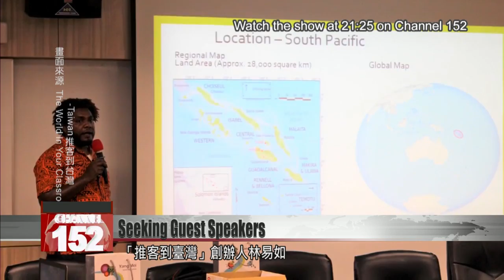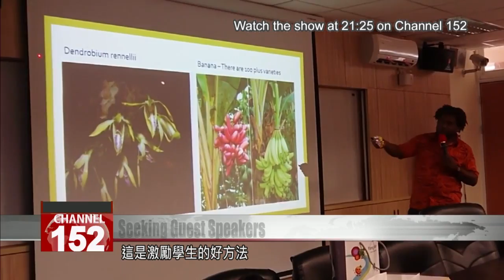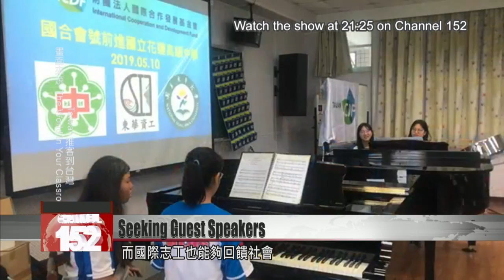Volunteer program brings the world to the classrooms of Taiwanese teens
If you''re an international visitor interested in sharing your culture, "The World in Your Classroom Taiwan" wants you. This is a program that connects foreign volunteers with high-school students keen on learning more about the world. Since 2017, more than 250 volunteers have shared their stories at over 200 high schools. Formosa News reporter Stephany Yang meets the founder of "The World in Your Classroom Taiwan" to see what her program''s all about. The students strike up a dance to a live steel drum performance. The steel drum players hail from El Salvador and St. Kitts and Nevis. They''re here to share their countries'' music and culture with the students of Hualien Senior High. They''re here as part of a program called "The World in Your Classroom Taiwan." The program''s founder Pia Lin was inspired by the original World in Your Classroom, which trains foreigners in Hague, the Netherlands to be guest lecturers at local schools. In 2017, Lin decided to bring this concept to Taiwan. Her program is open to foreigners living in Taiwan, who want to share their culture at Taiwanese high schools.Pia Lin Program founderThey have to collaborate with lessons and curriculum and activities for students. It''s a very great opportunity for foreigners in Taiwan to contribute to the local community and engage students in Taiwan.  This is a good way to stimulate them[students]. Except for [having them] just studying in class and don''t get the chance to explore the world. Then I''ll just bring the world to their classroom. After applying online, volunteers are matched with schools in their vicinity. Prior to their presentation, the volunteers are asked to complete a four-hour training session taught by an educational specialist. They gain an understanding of the program and how to build lesson plans. They also learn about the education system in Taiwan and how to interact with high-school students. After the workshop, volunteers head out to the classroom and teach Taiwanese students about various aspects of their home countries such as culture, language, economy, history, geography, and current affairs. They can choose to lecture just once, or teach multiple times at different schools. Since 2017, the program has recruited over 250 international volunteers from all continents to become guest speakers at over 200 Taiwanese schools. Lucy Torres UK guest lecturerI showed them some slides, with lot of photos of different things in the U.K. Sort of comparing Taiwan to England. And then, showing them photos about my life or how we celebrate Christmas. And then we did some quizzes on the iPad as well, so there was a bit of interaction. It''s a great chance to let other people know where you come from and let them know the truth about your country and not just the stereotypes. And it''s a good chance to meet some more people from Taiwan. Kenley Kenneth Palau guest lecturer I talk to the students and share that Palau is located here. These are some unqiue facts about my country. They would often prepare questions for me that I would be so excited to answer. Because of TWIYC, I was able to reach out to over 100 students and talk to them about Palau, and basically share my story with them. Each year, recruitment for volunteers runs from February to the end of March. This year, the deadline is March 21. The program wants to help Taiwanese students learn more about world cultures, and to help international volunteers give back to the community.